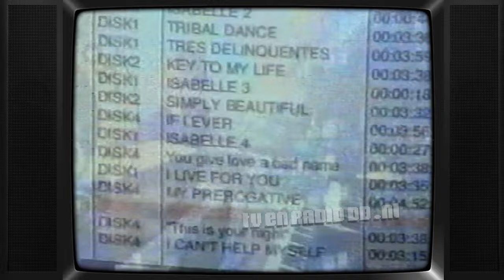TV: TMF - Factory Facts met Bridget Maasland, TMF Xtra ident (19990304)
Met dank aan @DeKastFansite het beschikbaar stellen van deze opname.